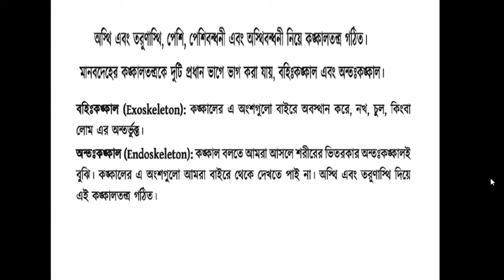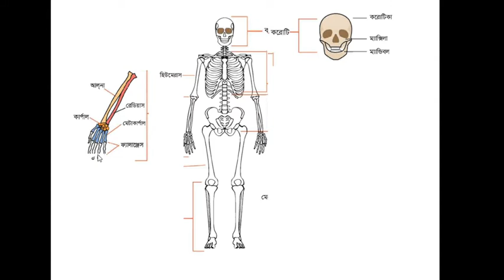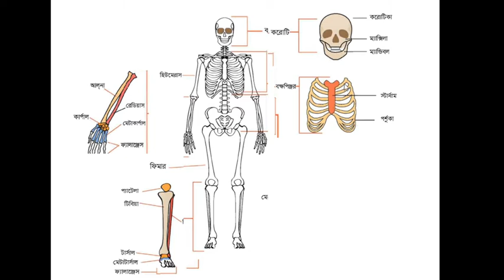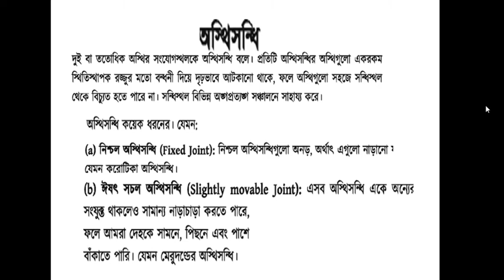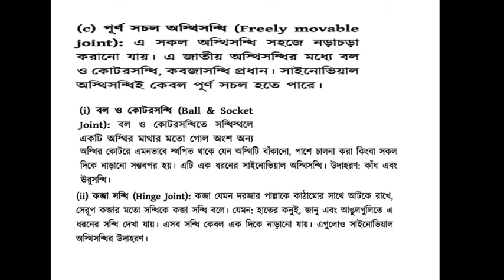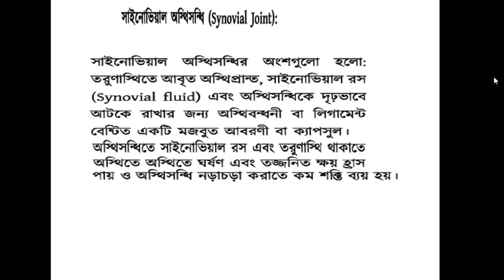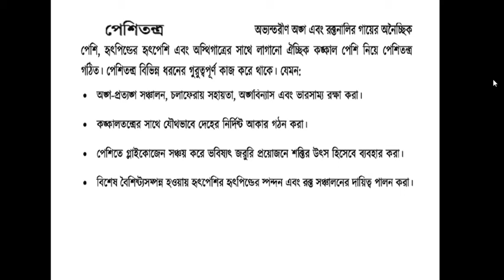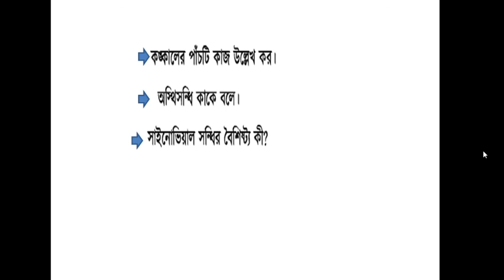দৃঢ়তা প্রদান ও চলন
জীববিজ্ঞান